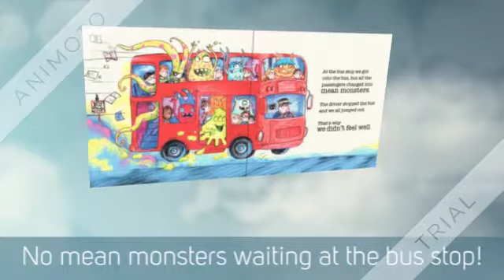(3) Spooky Tale - connections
A Spooy Tale from Bewbush has spooky connections indeed.
A visit to a school where the class went on a walk with the teacher.
Just in time to share a book and write a recount.
What indeed could happen?